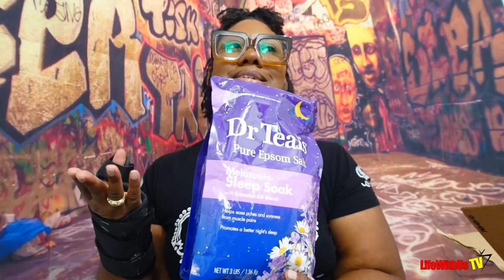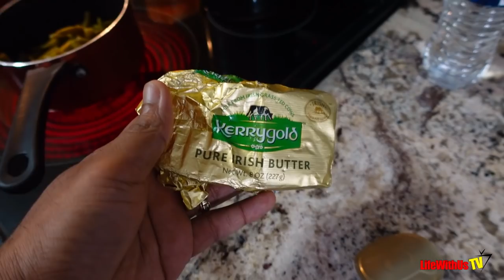Vlogmas Day 22 - This Makes It All Worth It!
Daily Lip Scrubber
Mini Continuous Setting Mist
Morphe Micro Brow Pencil
The Ordinary Concealer
e.l.f. Cosmetics Hydrating Camo Concealer
Makeup Revolution Loose Baking Powder
Morphe 2 Brow Crush Tinted Brow Gel
Juice Infused Lip Oil
Dr Teal's Sleep Spray
Cannabis Sativa Hemp Seed Oil Foaming Bath